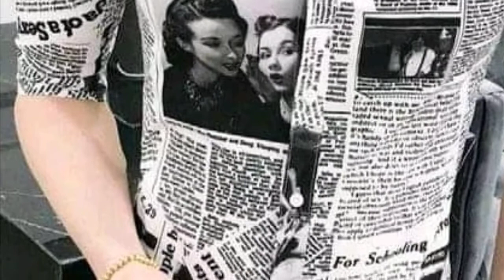Newspaper type shirt at 450